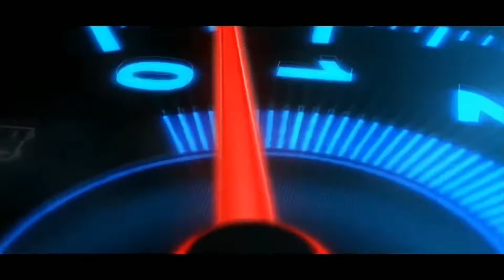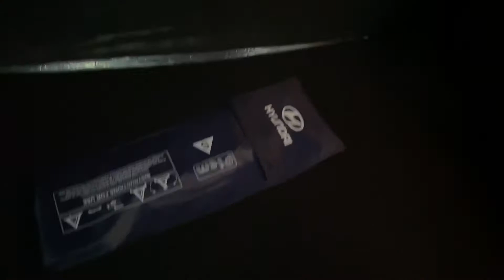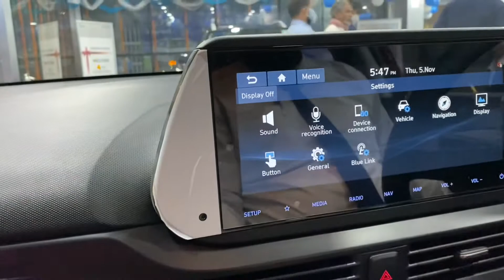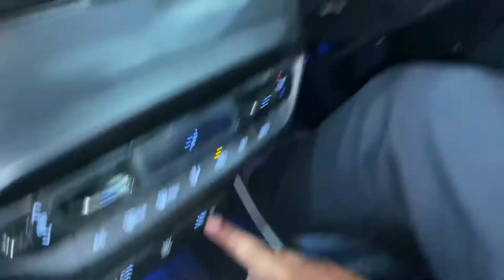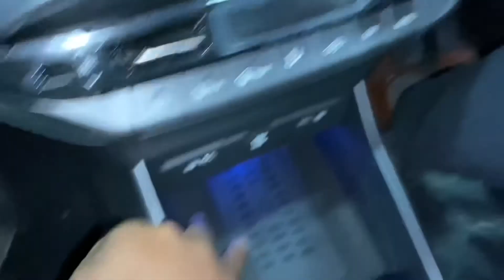2020 Hyundai i20 First impression🔥Full Detailed Review🔥New i20🔥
Watch In this video:
Finally 2020 Hyundai i20 is here!! Interior,Exterior,Premium Features, On road price

Hyundai i20 is 2020 has been officialy launched in india 6.79 lakh.The new i20 from hyundai offers a mile-list of changes, updates and upgrades-from how it looks to engine option,transmission,features and space.See Asta variant of i20 in this video in fiery red colour.Hope You like it🤗

It is one of the biggest launches of the year - both for Hyundai and for the Indian automotive industry, because of the popularity that premium hatchbacks are seeing once again and because of the mile-long list of updates and upgrades on this particular model.

From looks to engine options and transmission to the plethora of features incorporated to refresh the challenge that the car seeks to mount once again after first being launched here back in 2008, the i20 is seeking to dominate its segment with maximum authority.